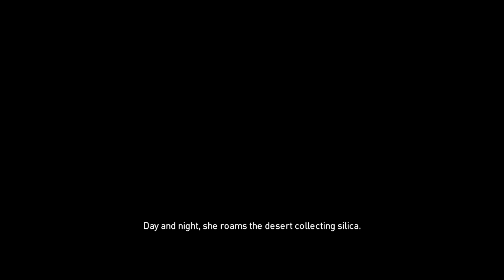Assassin's Creed Origins - Let's Play - Part 11 - "Pompeius Magnus, The Hyena" | DanQ8000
"POMPEIUS MAGNUS, THE HYENA"

With Commentary
PC Gameplay
1080p 60 FPS